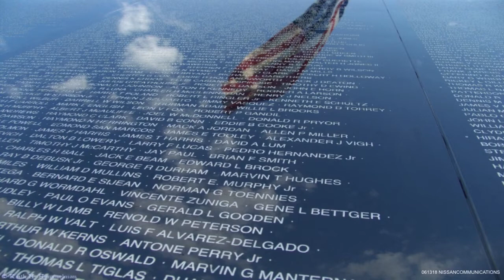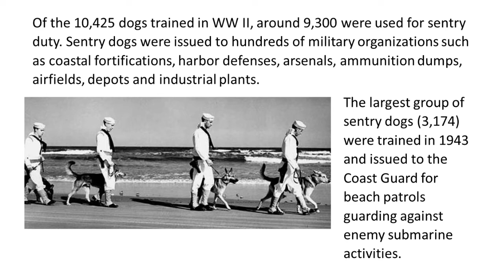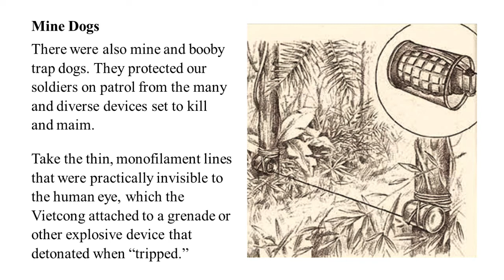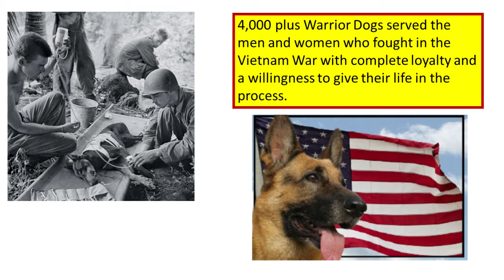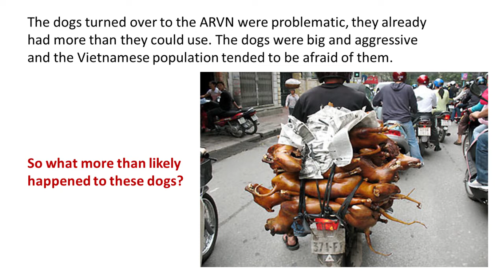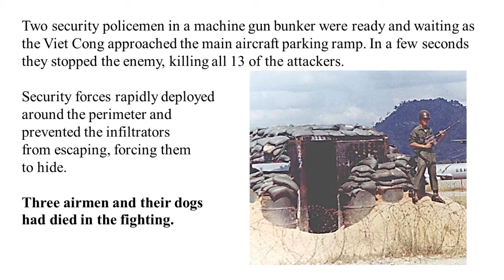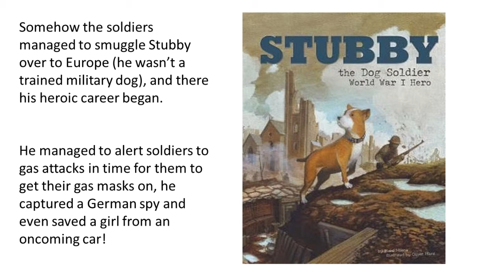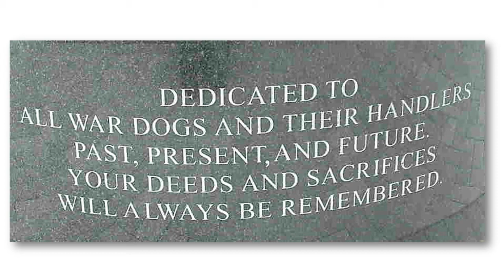Lessons of Vietnam - 06-13-2018 - The War Dogs